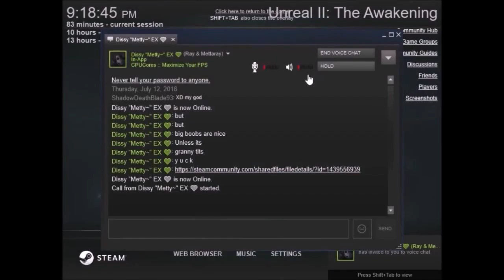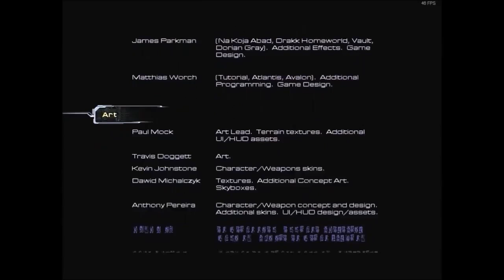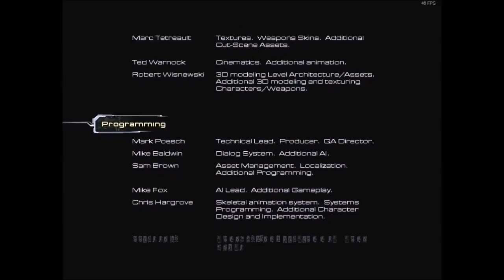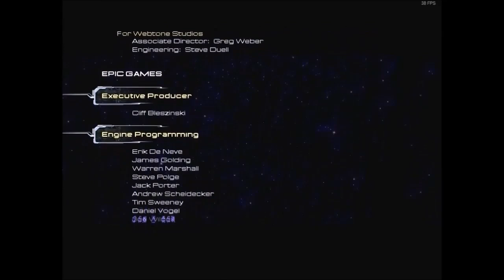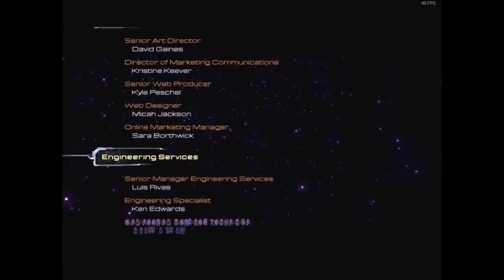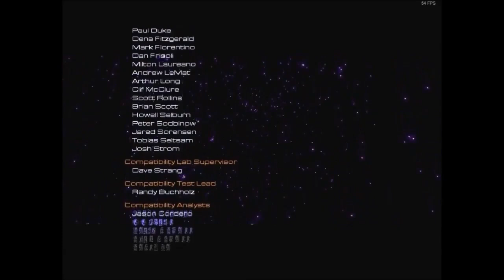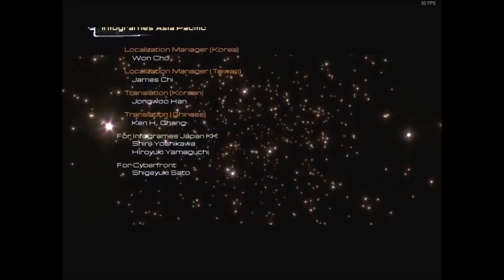Unreal II: The Awakening Full Playthrough part 5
Unreal II: The Awakening full playthrough is now coming to the channel from my ShadowDeathBlade93 channel.